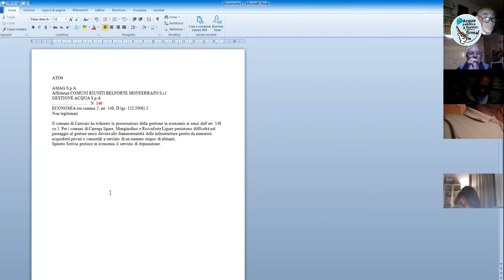Per un PNRR dei diritti, a difesa dell’acqua e dei beni comuni - Dibattito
Dibattito e approfondimenti nell'incontro online "Per un PNRR dei diritti, a difesa dell’acqua e dei beni comuni", Giovedì 14 ottobre ore 21.

Per molti di noi il PNRR – Piano Nazionale di Ripresa e Resilienza, è ancora un oggetto misterioso. Sappiamo che per aiutare l’Italia ad uscire dalla crisi dovuta alla pestilenza, il PNRR mette a disposizione del nostro Paese ben 191,5 miliardi di euro, di cui 68,9 miliardi a fondo perduto.
Ma pochi conoscono le condizioni poste dalla Commissione UE per erogarli effettivamente: qualità dei progetti, loro corrispondenza ai modelli stabiliti dalla UE, fasi, tempi e scadenze di realizzazione, il tutto descritto dettagliatamente nei Faldoni 1 e 2 Allegati al PNRR stesso, di cui vi abbiamo mandato una sintesi il 23 settembre scorso.
Una delle condizioni è la privatizzazione proposta e/o imposta del Servizio Idrico Integrato nel Meridione, contro la quale il Forum Nazionale dei Movimenti per l’Acqua sta organizzando una manifestazione nazionale per il 20 novembre 2021 a Napoli

Ci allarma la possibilità che il PNRR favorisca la privatizzazione dell’acqua anche nel resto d’Italia, anche qui in Piemonte, qualora un’Azienda idrica privata o una Multiservizi pubblico-privata (ad es. Iren) intendesse avvalersi dei fondi PNRR per fare quello che Regione e ATO piemontesi (salvo ATO3 Torinese e ATO4 Cuneese) non hanno ancora fatto: la costituzione del gestore unico d’ambito.
Negli ultimi anni non sono mancati diversi segnali in tal senso: l’acquisizione da parte di Iren della maggioranza di Atena di Vercelli, la campagna in atto su ASP di Asti, le manovre contro Comuni Riuniti del biellese fino ai piccoli comuni dell’alessandrino, non tanto per gestire i loro acquedotti quanto invece le sorgenti, sempre più preziose e strategiche in pieno cambiamento climatico all’origine delle ricorrenti siccità.
Ancor più allarmante è la mancata reazione della Regione Piemonte e delle ATO, lasciando soli i cittadini e i comuni contrari ad una tale eventualità.

La Missione 2, Componente 4 del PNRR riguarda anche noi.

Ne parliamo con Corrado ODDI del Forum Italiano dei Movimenti per l’Acqua.